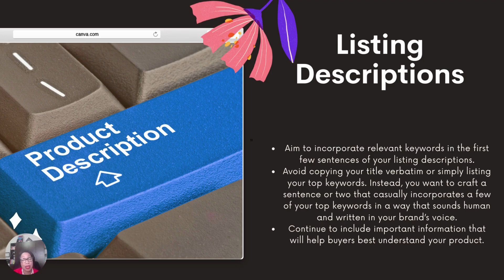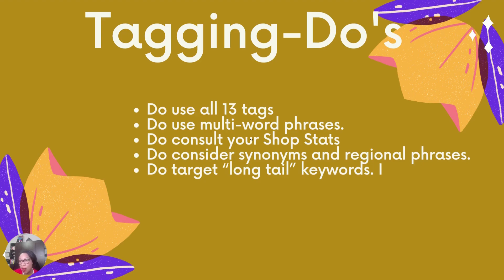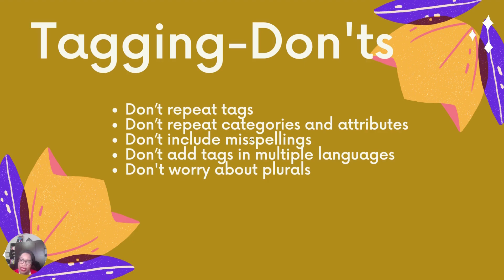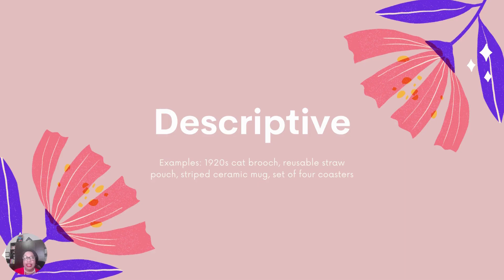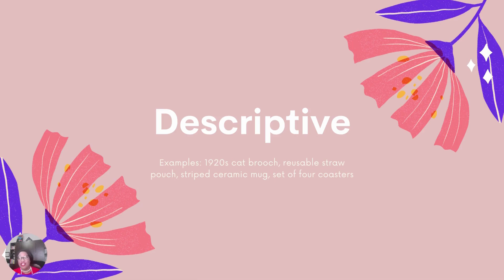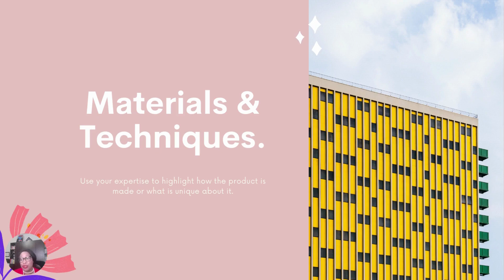Etsy SEO Video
Greetings! In this video I will share how to Rank Higher on Etsy Search Algorithm and be found in Etsy Search Using Top Secret Etsy Tips. If you are an Etsy Seller then you do not want to miss this video. It is value packed.

To Connect with Like-minding individuals for support, motivation, encouragement, inspiration and empowerment please considering joining my FREE Group:

FOLLOW WITH ME ON 📱:
👥 - Clubhouse: tyechiabrown

xo,

Tyechia

This does NOT result in any additional cost to you, and the affiliate money I earn helps pay to buy the necessary items to make this channel bigger, better and relevant or you– thanks for your support!